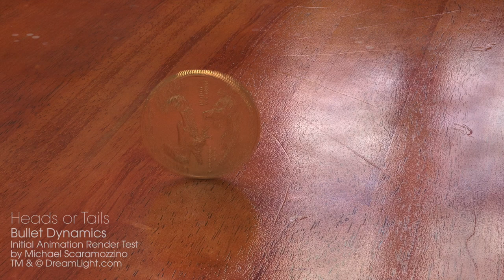Bullet Dynamics Animation Render Test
This is just an initial animation render test of the beginning of a new project using LightWave 3D's Bullet Dynamics. This uses normal maps as outlined in my recent blog tutorial: How to Create Normal Maps from Photographs